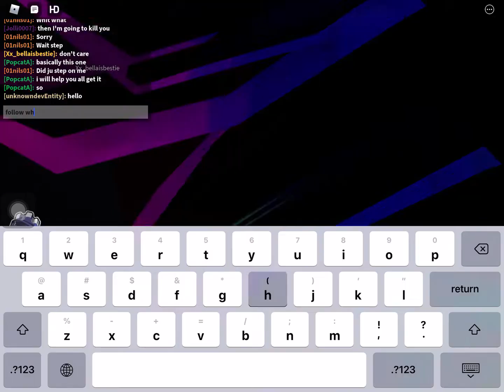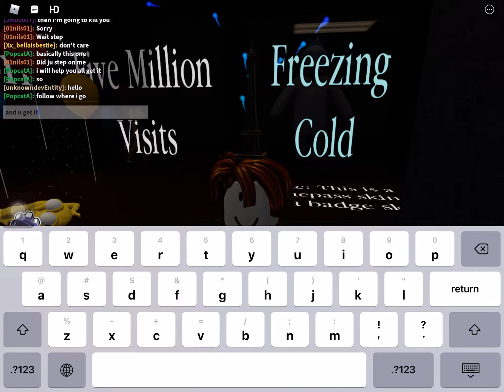How To Get The Daycare Attendant In Rainbow Friends Rp